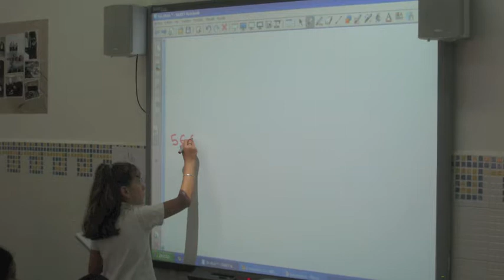SEVERO OCHOA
PEQUEÑO VIDEO PARA QUE CONOZCAN NUESTRO COLEGIO NUESTROS HERMANOS DE OTROS PAISES.